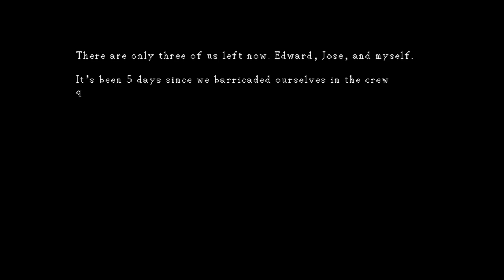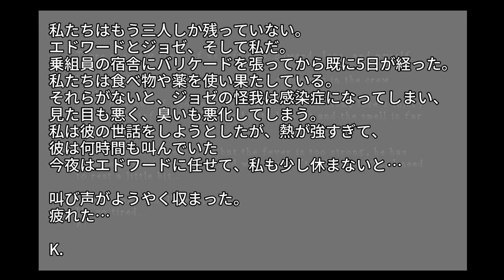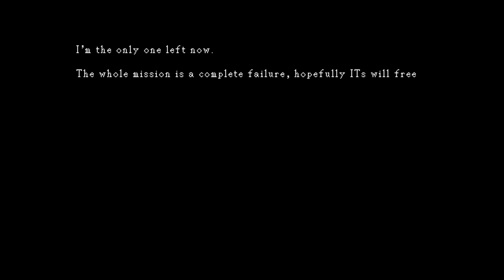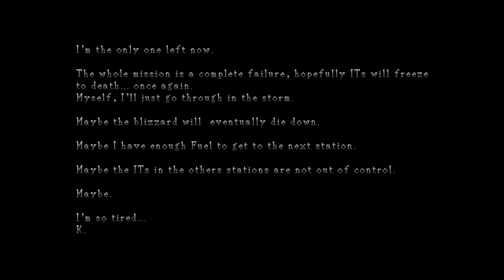肉食恐竜が徘徊する研究所から脱出する初代PS風サバイバルホラー【CODE:DINO-H】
ホラーゲーム『CODE:DINO-H』を実況プレイ！
操作性の悪さまで再現せんでもｗ